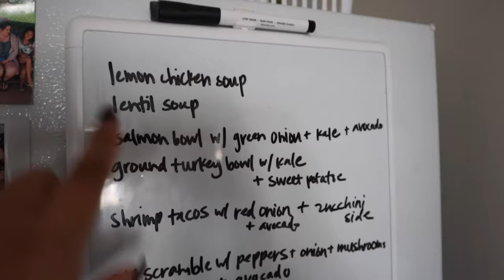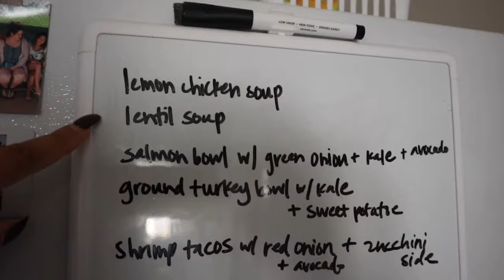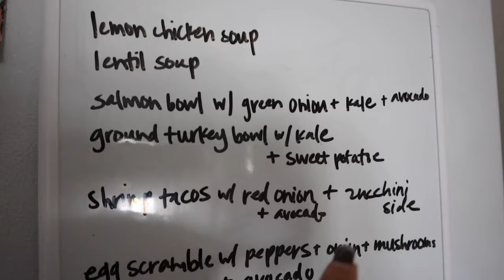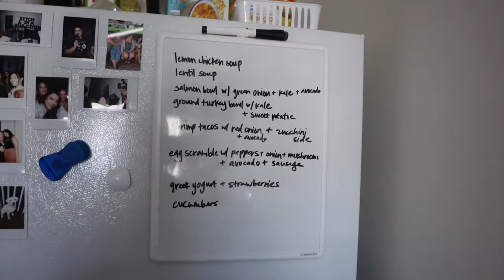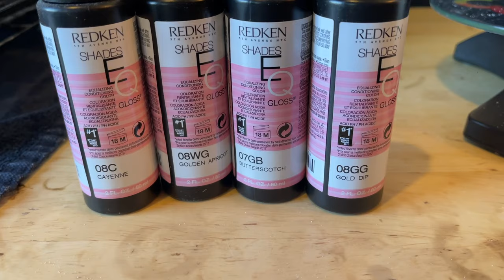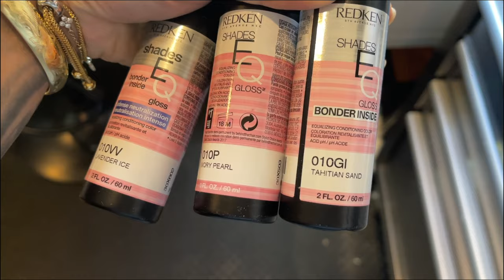FEELING A LITTLE BURNT OUT | WEEKLY VLOG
ABOUT ME